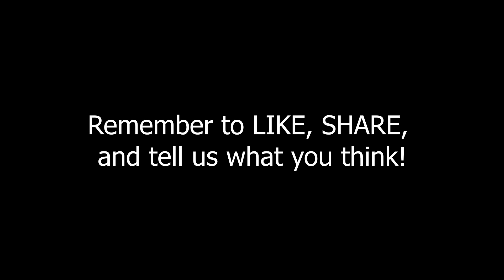Setting Realistic Goals for Your Worship Ministry Band and Team - Worship Band Builder Ep 1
Hello and welcome to the very first episode of the Worship Band Builder podcast, where we are working with you to lay the foundation for skillful worship! I’m Eric Roberts. I’m joined by my co-host, Emily Roberts.  Talking about worship team training and how to do worship planning with or without the use of planning center or other online tools.  Use common sense and leadership to help your church worship program grow and have less stress in 2020.

Things you can do this year to make your job easier.

* plan way ahead - songs and band schedule out 3-4 months at a time
* Play in the zone. Pick songs that are in your teams comfortable playing zone.
* Focus on your strengths as a leader and delegate things you aren’t good at
* Eliminate worry. make a list of your weaknesses and then make a plan to get those areas stronger
* Verbalize your vision to your team
* If you need more musicians. make that known to your church and open a path to training. Set some goals to train new musicians.